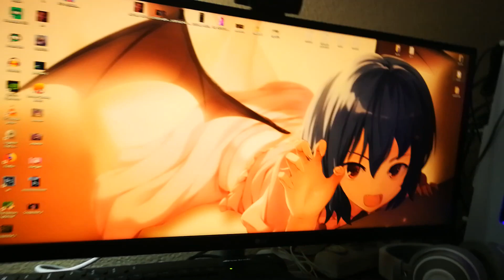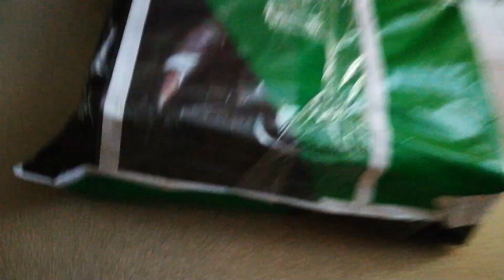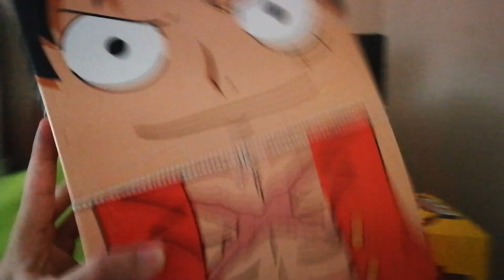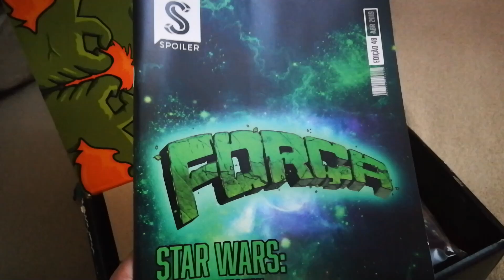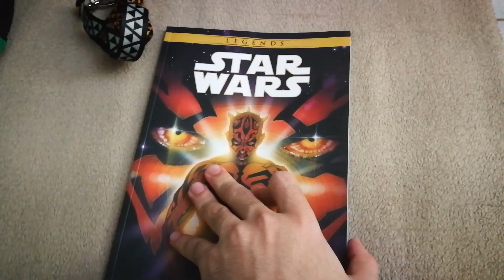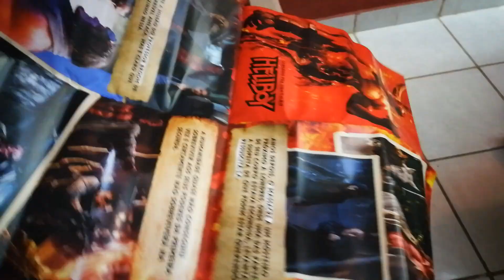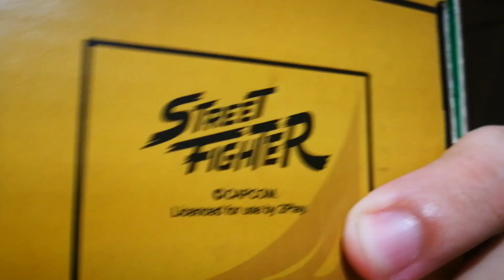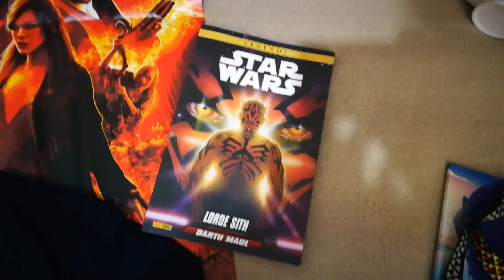Recebi objetos misteriosos pelo correio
Recebi uma caixa com coisas misteriosas

»Saiba como adquirir a sua caixinha !

ME APOIE NA EPIC GAMES : ILEO0X